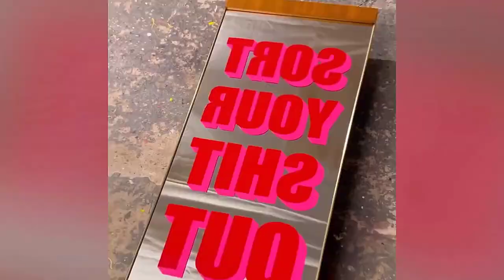Best Satisfying Video Compilation2024. Watching This Video For 10Minutes, Feel So Good Every Day.P35